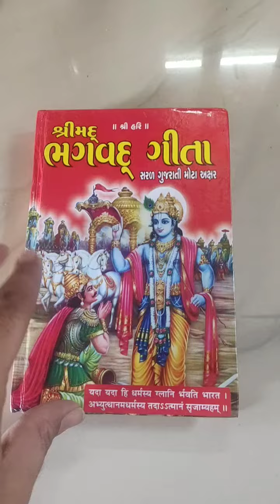MA MOGAL DHAM HALVAD